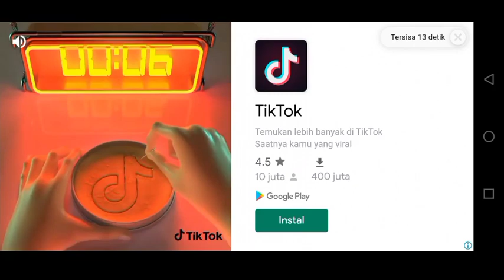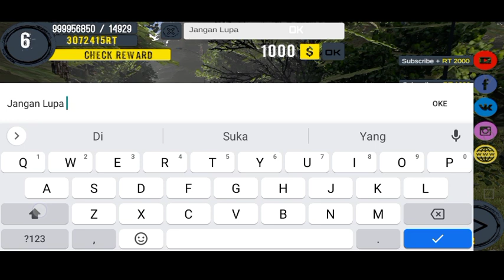RTHD Free Akun Update 8.80 [ VIP Color,Rim And Full Upgrade Car Level Up ]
(SOS) adalah channel yang membahas semua tentang Games.

Reduce Transmisi HD 2022
The most realistic offroad simulator! PC quality _ on your smartphone.

Warning!

This is a game for modern strong smartphones!

We present to you the long-awaited version of HD Reduced transmission!

The new online version of the series of RT - not a simulator but a game of offroad

You must Delivery cargoes on Soviet and European trucks, offroad vehicles in remote, hard-to-reach locations, where roads with hard surfaces are almost absent, and only hard-to-reach forest trails predominate.
There are many modes in the game: Walk uphill, rally, offroad drag racing on offroad, trophy raids on offroad and many other competitive modes, you can compete with friends or play with strangers on the net!
Also for fans of the simulator modes there is delivery of cargoes at different offroad locations, with different conditions! The Big size of some of the Maps in the game !  you will need to overcome fords, swamps, mud and so on. If you do not like driving on the roads - you can pave your way through the forest or the mountains!
Exciting races on impassability are not reduced to prohibitive speeds; to win in the receipt or delivery of goods - you have to make a lot of effort.
Also you will improve SUVs to get to hard-to-reach places! It is necessary to improve the engine, put the wheels with good patency and protect the power frame or bumpers, well, if you want to stand out, you can paint the car!
In the lowered gear a great emphasis is placed on physics! Very realistic car behavior! You have the option to lock the differential, turn on all-wheel drive and lower gear, lower the wheels to improve the contact spot, and this affects the permeability and fuel consumption. There is a limited supply of fuel, which you need to replenish in time from experience in the game of tanks. Realized damage that affects the behavior of the car ... And many other features!
Also realistic deformable dirt is realized, offroad cars can leave after themselves the tracks on the road, making it difficult for the subsequent journey, to be buried by wheels in soft ground.

Features:
• Realistic behavior of offroad cars on the track
• Multiplayer game for 10 people
• Rides day and night, in any weather
• Delivery order
• Competition modes: Drag racing on offroad , offroad Trophy raids, rally trucks, Hill Climb, derby on trucks ...
• Different cars from different countries
• Manual Transmission
• the inclusion of reduced gear, locking, lowering tires and much more ...
The large fleet of cars from the most legendary cars from Russian ZIL 130, Kamaz, Ural and Kraz I, and also European ones such as MAN, the legendary Peterbilt 379, GMC M35 and many others! Cars and maps will be added to the updates!
The maps are very realistic nature! Trees, grass, fog also works a dynamic system of day and night, the sounds of nature during the day and night, the water and the behavior of cars in the water

Jangan lupa untuk menonton video terbaru yang selalu Saya update setiap harinya.